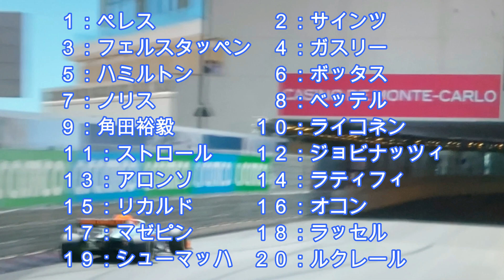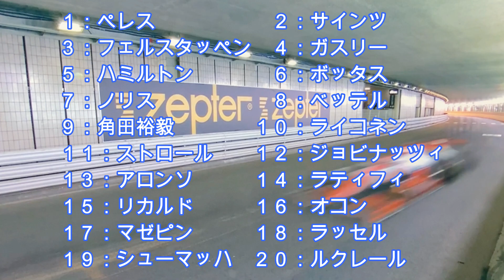2021年F1モナコGPフリー走行１回目結果！ 角田裕毅９番手！！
【動画説明】
2年ぶりのF1モナコGP
初めて走る角田裕毅はどんな走りをするのか？
フリー走行１回目の結果発表！